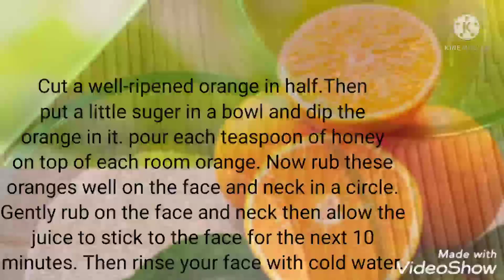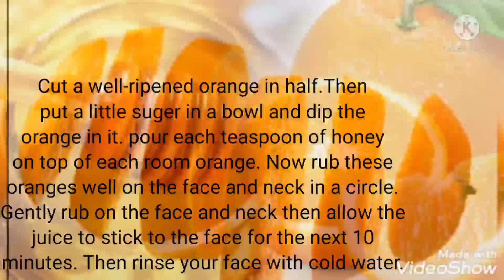😱IF YOU HAVE THESE THREE INGREDIENTS FOR 20 MINUTES, YOU CAN REGAIN THE FRESHNESS OF YOUR FACE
20 മിനിറ്റും ഈ മൂന്നു ചേരുവകളുമുണ്ടെങ്കിൽ മുഖത്തെ ഫ്രഷ്നസ്സ് വീണ്ടെടുക്കാം//If you have these three ingredients for 20minutes, you can regain the freshness of your face.